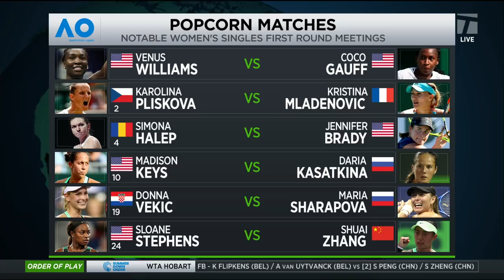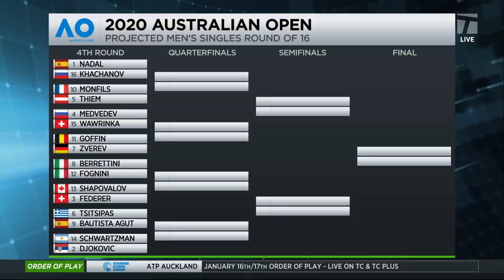Tennis Channel Live: 2020 Australian Open First Round Popcorn Matches: Gauff vs. Venus